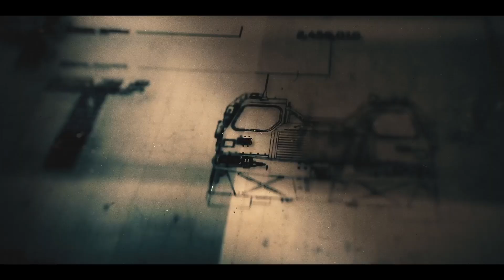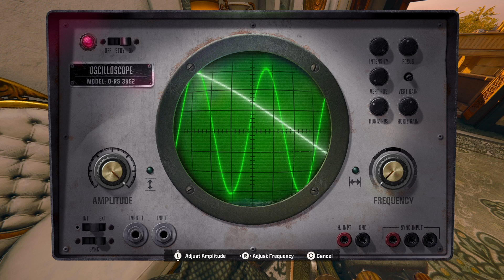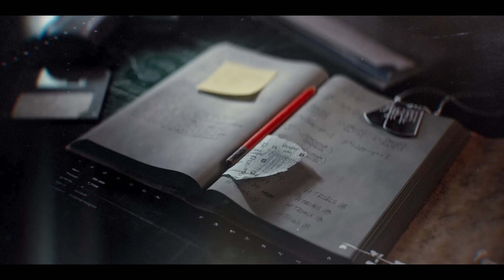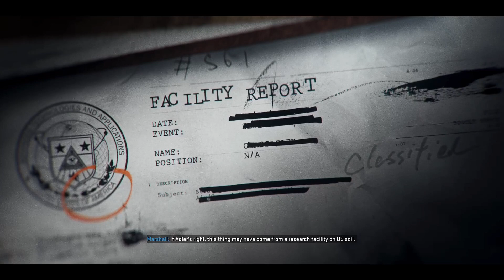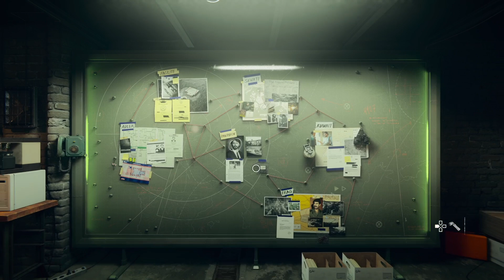CALL OF DUTY BLACK OPS 6 PS5 Walkthrough Gameplay Part 4 - HUNTING SEASON (COD 2024 Campaign)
Call of Duty Black Ops 6 2024 Campaign Walkthrough Gameplay includes a Full Game Review, Full Gameplay and Story Campaign of the BO6 Full Campaign for PlayStation 5 (PS5), Xbox Series X/S and PC. Call of Duty Black Ops 6 2024 Gameplay Walkthrough will include a Review, Reaction, PS5 Pro Gameplay, PC Gameplay, Full Story Campaign, Safehouse (Player Upgrades, Puzzles), Zombies (Terminus, Liberty Falls, Easter Eggs), Cinematics, Cut Scenes, OST and the Full Story until the Ending.